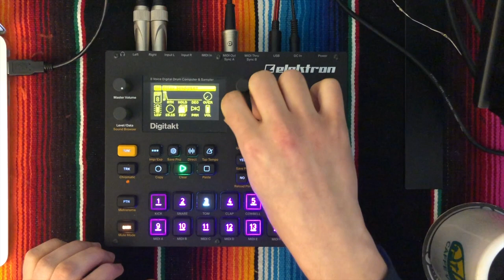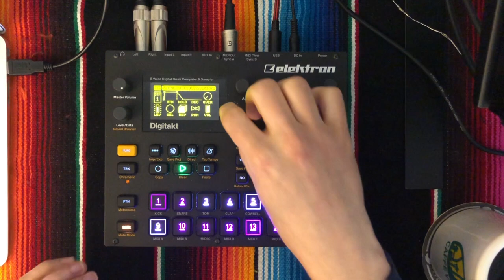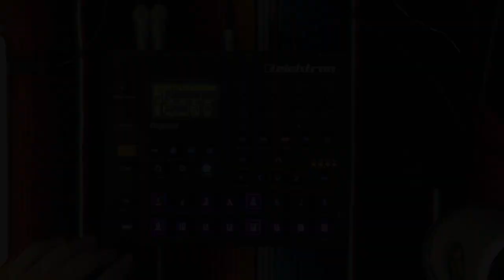Elektron Digitakt Jam / Almec Beats Episode 36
Hi All!

Made a Housey jam today, a lotta swing and a few choppy vocals.

All sounds made from the Digi except the bassline, which was done on the Moog Sub 37 via midi.

-Almec